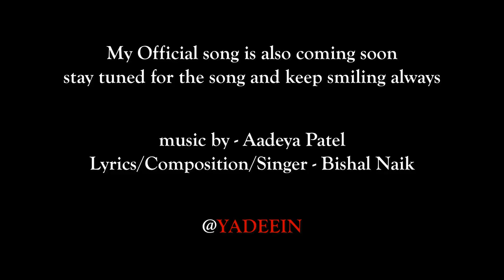A mashup from GIMA awards 2016 | Cover by Bishal Naik | Original medley by Arijit Singh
HELLO GUYS !!!
HOW YOU ALL .I HOPE YOU ALL ARE FINE. AND STAY SAFE FROM COVID-19 PANDEMIC (CORONA VIRUS). AND STAY HEALTHY ALWAYS.

I hope you all will like this song and really enjoying it.

CREDITS :-
GIMA AWARDS 2016

 LYRICS -

Tu hi meri awaargi,
Tuhi dua har shaam ki,
Tu khamka tu lazmi,
Tu hi raza,
Tu hi kami,
Aur tu hi wo,
firaak hai jisko,
hai silsilon ne,
mere pass laya,
Hotho pe tere izhaar aaya hai,
Behad aur behisaab aaya hai,
Aaj fir tum pe, pyaar aaya hai,
behad aur behisaab ayya hai,
O O oo O O oo O O,
Odh ke dhaani, preet ki chadar,
aaya tere seher me raanjhaa tera,
Duniya zamana jootha fasana,
Jeene Marne ka wada Saachan mera,
Sheesh mehal ka mujhko suhaee,
Tujh sang sookhi roti bhayee,
Man mast magan,
Man mast magan,
bas tera naam dohraye,
Man mast magan,
Man mast magan,
Hoo, chahe bhi toh bhuul naa paaye,
Man mast magan,
Man mast magan,
Man mast magan,
Man mast magan,
Tera naaaam dohraye,
yayee ta na na na...
Kabhi jo badal barse,
mai dekhu tujhe aakhee bhar ke,
tu lage mujhe pehli baarish ki duaa,
tere pehlo me rehlu,
mai khud ko pagal kehlu,
tu gam de ya khushiyaan sehlu,
saathiyaa...
nana nana OOO O,
hmmmm mmm lala la,
koi nahi tere siwa mera yaha,
manzile hai meri toh sab yaha,
mitade sabhi aaja faasle,
mai chahu mujhe mujhse baat le,
zarasa mujhme tu jhaak le,
mai hu kya,
Oo Oo O.Oo Oo O.
mai tenu samjhawaan ki,
na tere bina lagda jee,
tu ki jaane pyaar meraa,
mai karu intezaar tera,
tu dil tu hi yoon jaan meri,
oh mai tenu samjhawaan ki,
tu ki jaane pyaar mera,
O O o o.
nai jeena,
nai jeena tere baaju,
Mere dil ne chun layyiaa ne,
tere dil di yaa rahaa,
tujo mere, naal toh rehta,
tur pe meri yaha saha,
jeenaaaa meraaaaa haiyeeen,
jeena mera haiyen,
hun hai tera mai ki kara
tu, kar aitebaar mera,
mai karu intezaaaar tera,
mai tenu samjhwaan ki,
tu dil hi tu hi yoon jaan meri...
OO Oo Oo hai... hmmmmm